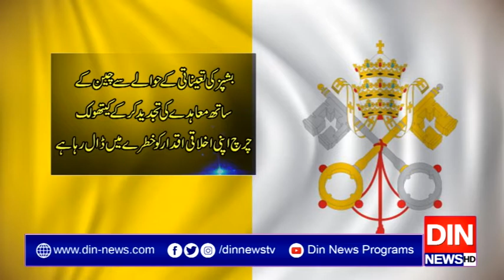پوپ کا پومپیو سے ملاقات سے انکار